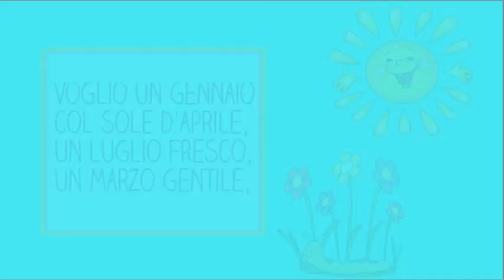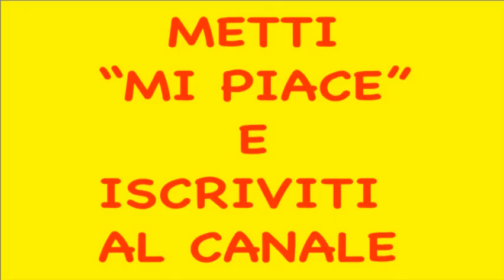FILASTROCCA DI CAPODANNO -Gianni Rodari- speciale Natale-fine anno- testo in sottoscrizione-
DAD- scuole - bambini
alta leggibilità
TESTO
FILASTROCCA DI CAPODANNO
di Gianni Rodari

Filastrocca di Capodanno
fammi gli auguri per tutto l’anno:
Voglio un gennaio col sole d’aprile,
un luglio fresco, un marzo gentile,
Voglio un giorno senza sera,
voglio un mare senza bufera,
voglio un pane sempre fresco,
sul cipresso il fiore del pesco,
che siano amici il gatto e il cane,
che diano latte le fontane.
Se voglio troppo, non darmi niente,
dammi una faccia allegra solamente.